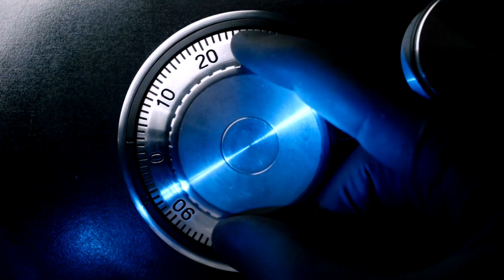Sense8 | Sense8NetflixRewatch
Join the Sense8NetflixRewatch in DECEMBER 2018.

About Sense8:
One moment links 8 minds in disparate parts of the world, putting 8 strangers in each other's lives, each other's secrets, and in terrible danger.